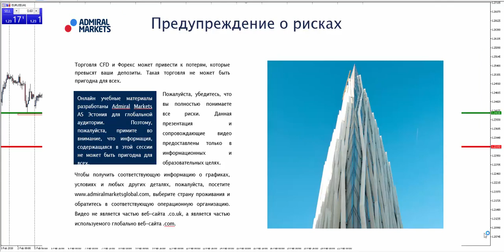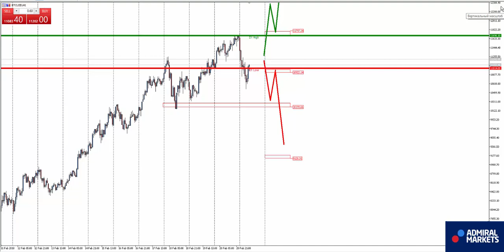Аналитика рынка форекс на 21 февраля: EURUSD, GBPUSD, GOLD, Brent, DAX30, Биткоин